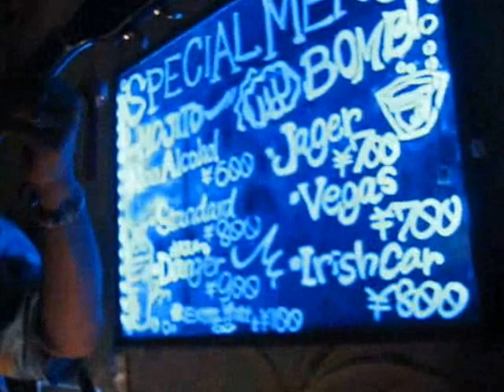♪ 素晴らしき哉、BOUNTY, Sunabe, Chatan!!!